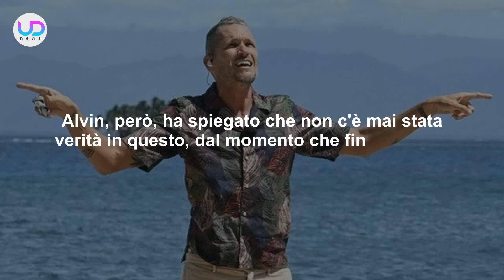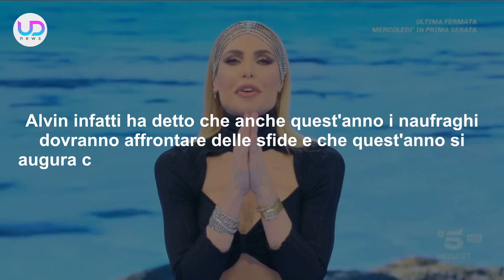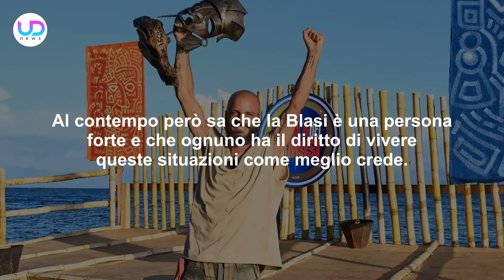Isola dei Famosi: Alvin Svela Tutto Su Ilary Blasi e Can Yaman!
Isola dei Famosi: Alvin ha rilasciato un'intervista nella quale ha parlato delle indiscrezioni circolate su Ilary Blasi e Can Yaman, possibile inviato della trasmissione...